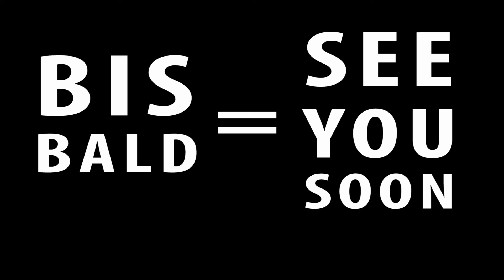INSTAVLOG 13 | Juggling at Toyota HQ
It's been getting crazy, I'm beginning to make a living purely from the things that I absolutely love to do.